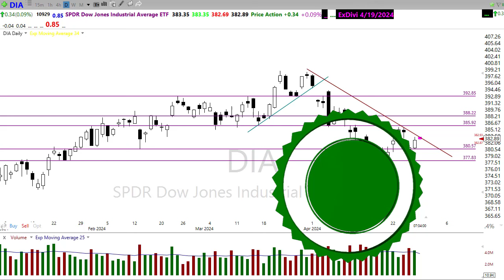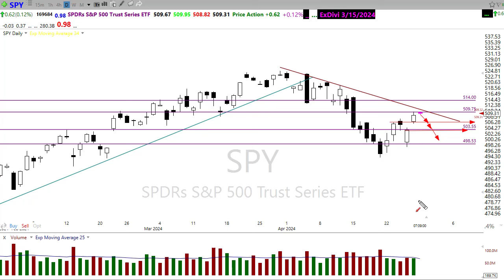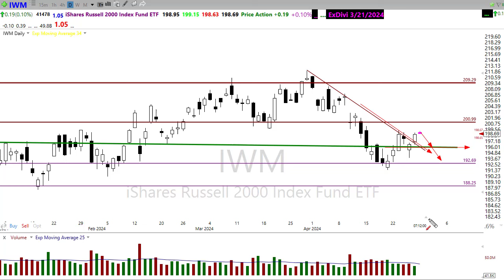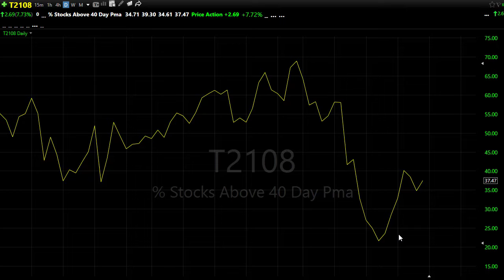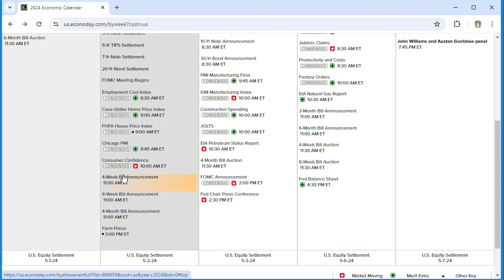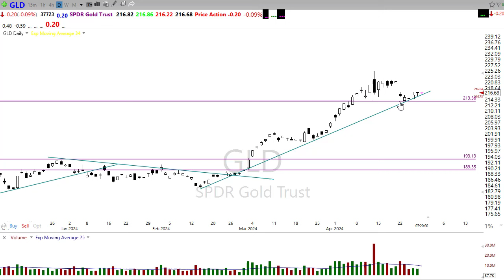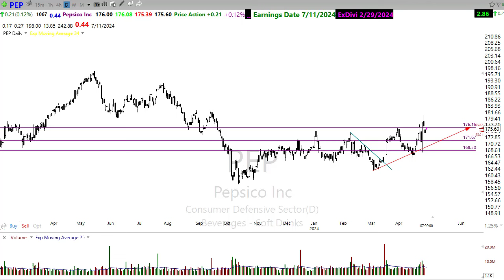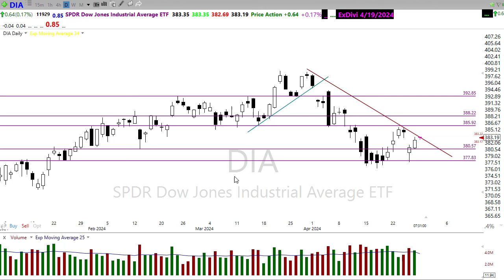Morning Market Prep | Stock & Options Trading | 4-29-24